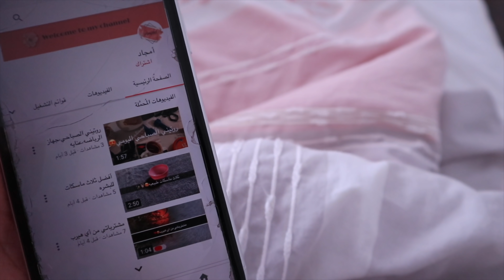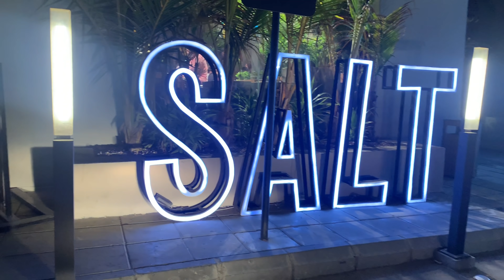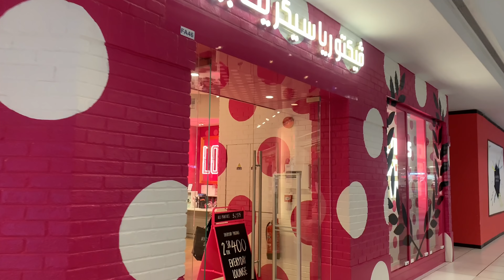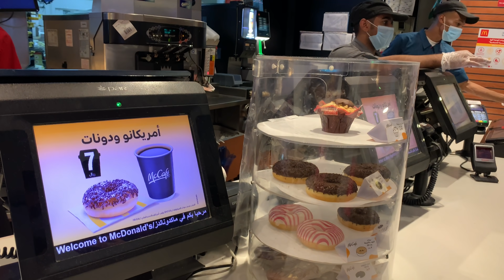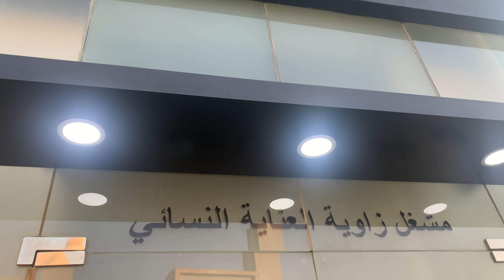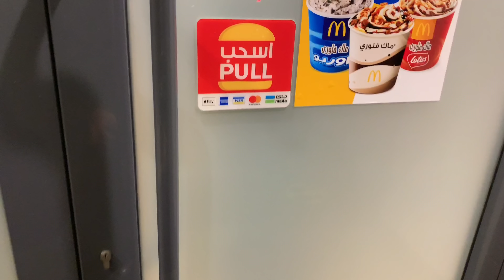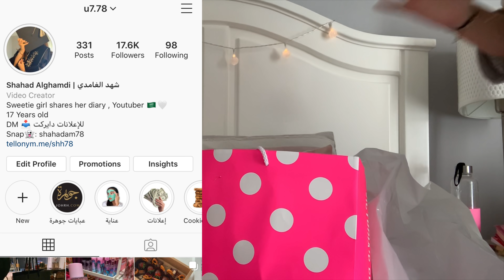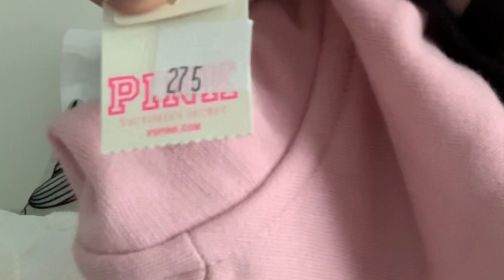طلعاتي ومشترياتي خلال ٣ أيام ! واخيراً سويت اظافري💅🏻🤍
للدعاية والإعلانات التواصل دايركت انستقرام : u7.78